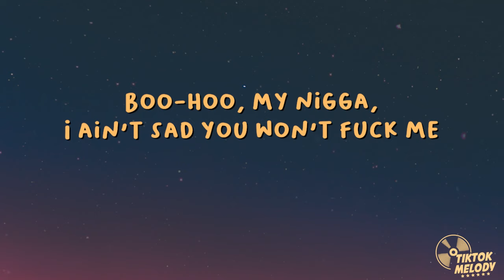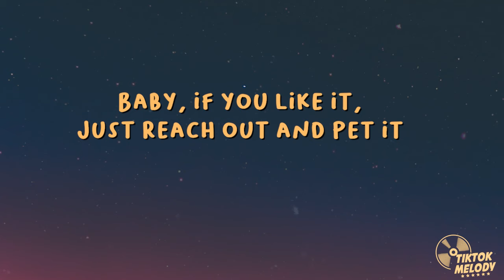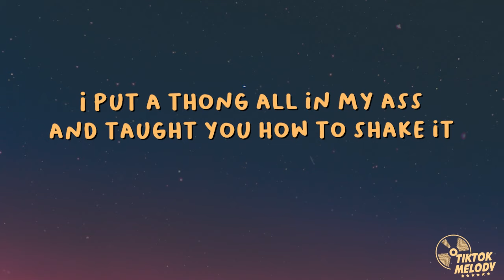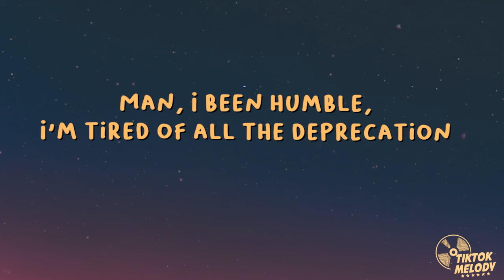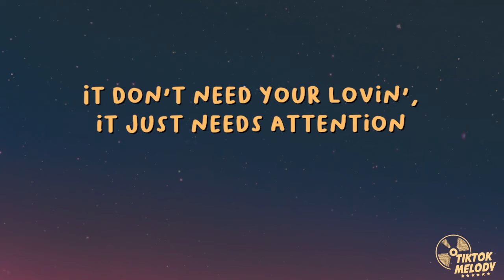Doja Cat - Attention (Lyrics)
Lyrics:
[Pre-Chorus]

[Chorus]
Love me, it needs, it seeks affection (So sweet)
Hungry, it fiends attention (Help me)
It needs, it seeks affection (Baby)
Hungry (Yeah), it fiends (Yeah)

[Verse 1]
I could've been an opener, I redirect the bookin'
I read it all, the comments sayin', "D, I'm really shooketh"

[Chorus]
Hungry, it fiends (Yeah)

[Verse 2]
Y'all fall in the beef, but that's another conversation

Pull out the checkbook, now why your neck crooked?
Man, I been humbled, I'm tired of all the deprecation
"Why she think she Nicki M? She think she hot shit," hmm
I never gave a F, go stir the pot, bitch
I got y'all head all in the dirt just like an ostrich
Of course you bitches comparin' Doja to who the hottest

[Chorus]
Hungry, it fiends

[Outro]
Okay, cute